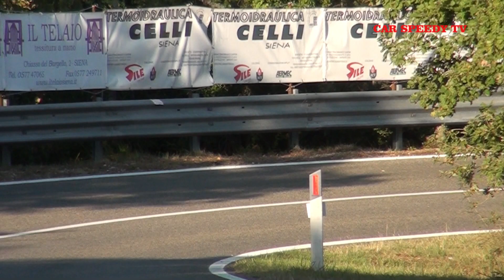COPPA DEL CHIANTI 2019 ANTONIO BARDI BMW 2002 TII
Sempre più convincenti le prestazioni di antonio Bardi sulla sua BMW 2002 TII; anche al Chianti ha dato sfoggio di velocità e aggressività di sputando una gara veramente di livello con la quale ha conquistato la vittoria di classe.